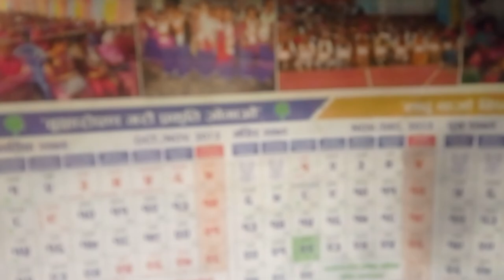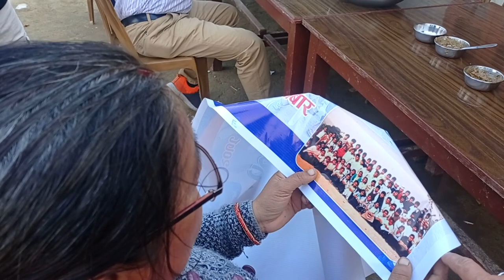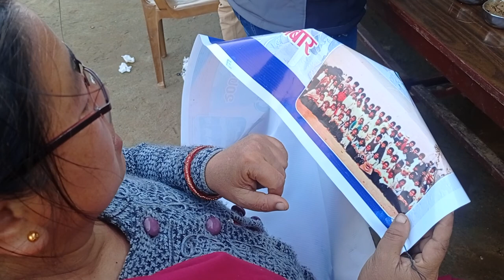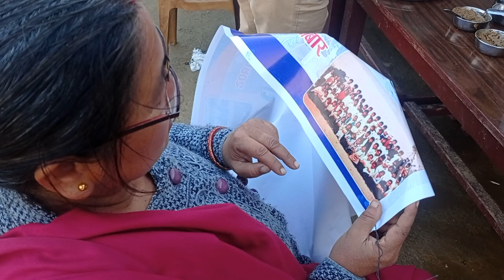Radha Ma.Bi. SLC -047 Picnic 2078-11-14 Part-2